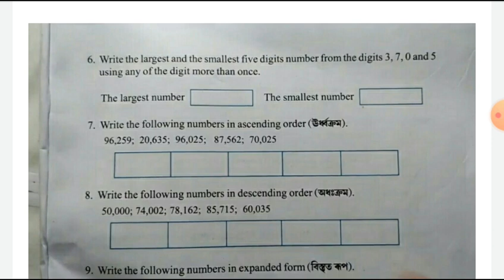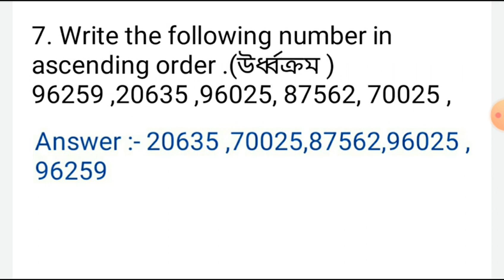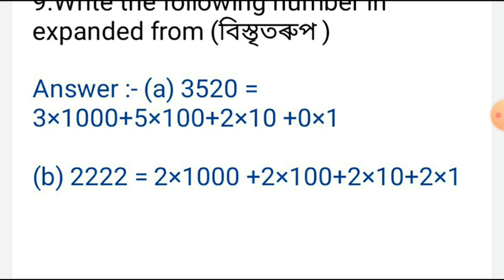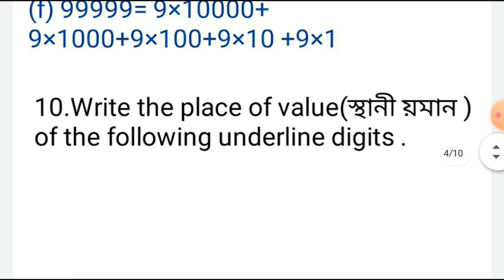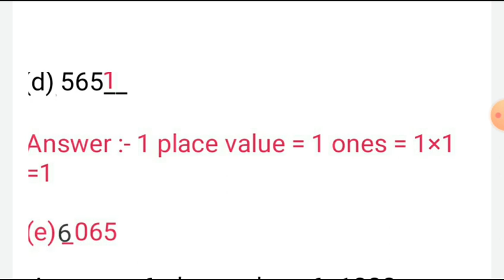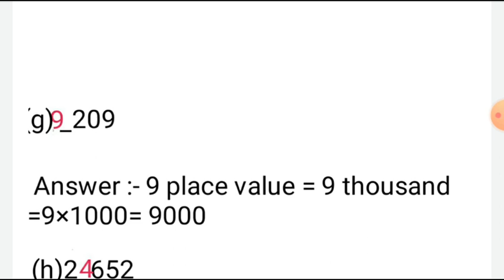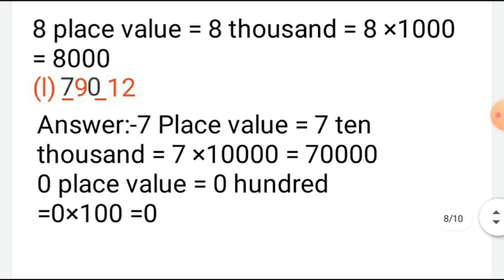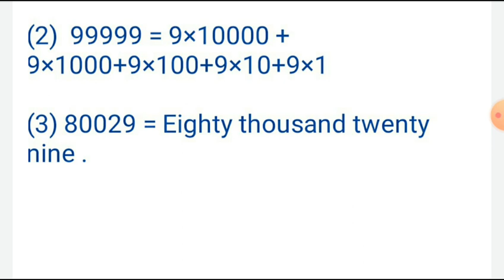Class 6 Mathematics Solutions //Structure Of Number (সংখ্যা প্ৰণালী)Chapter 1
Class 6 mathematics solution //Structure of number //chapter 1